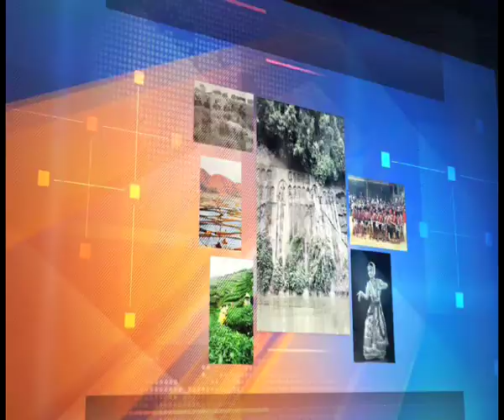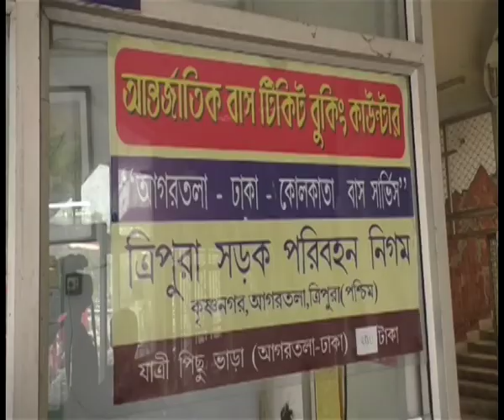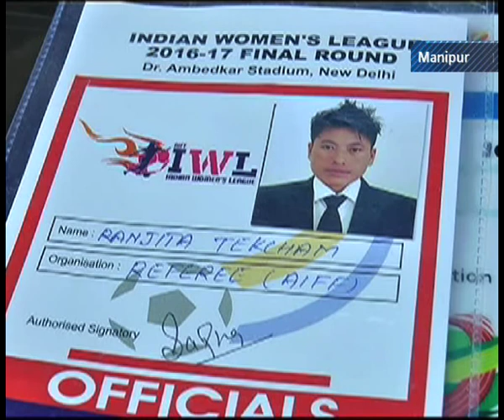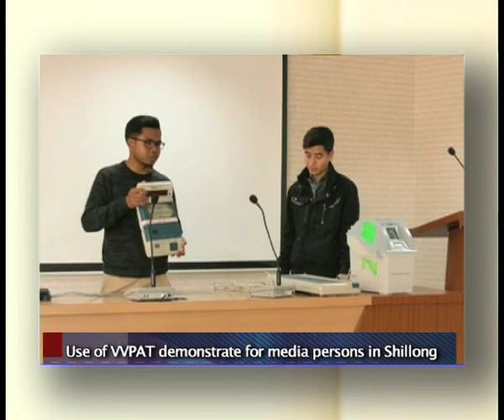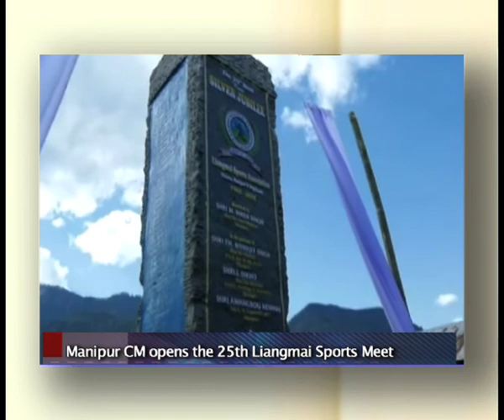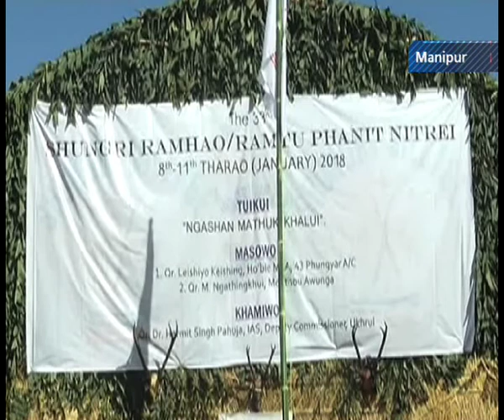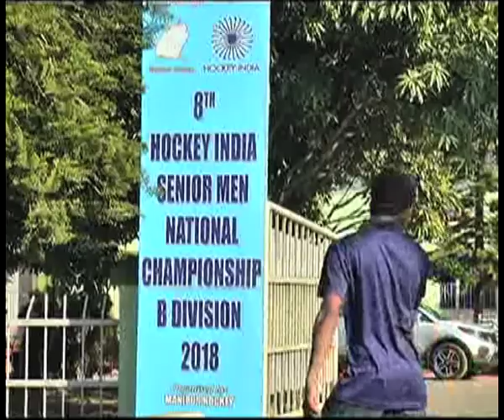Roving Report - 19th January, 2018 (Episode # 735)